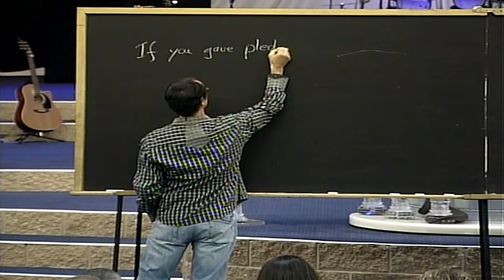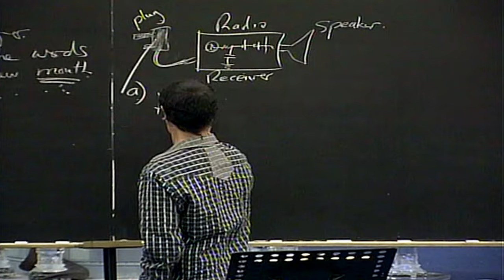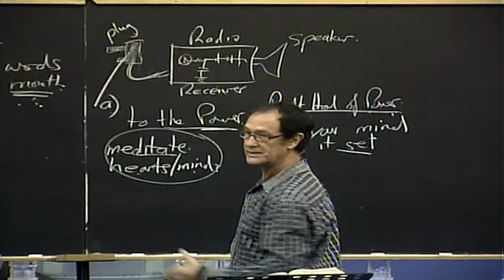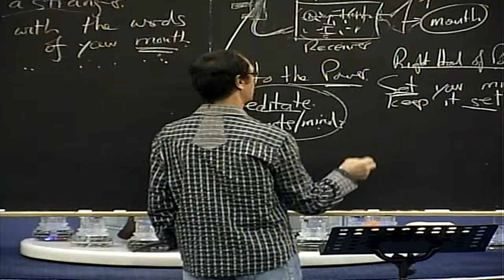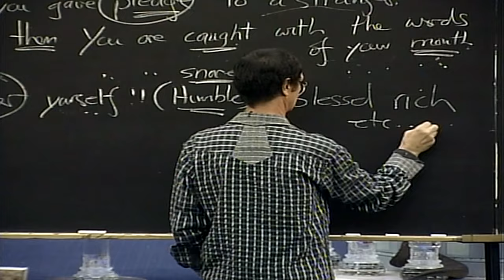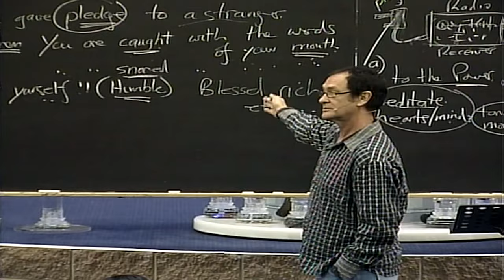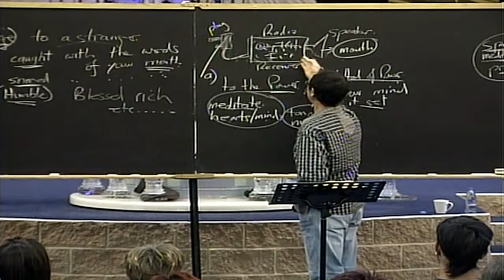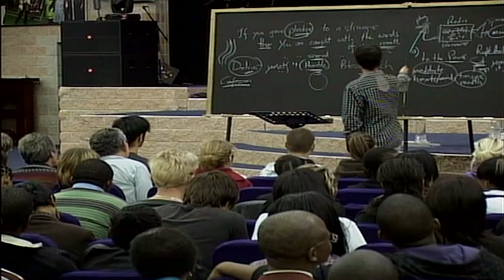Confessions to Answered Prayer - Prophet Kobus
Prophet Kobus teaches on "Confessions to answered prayer"